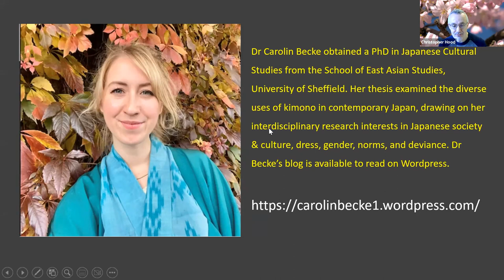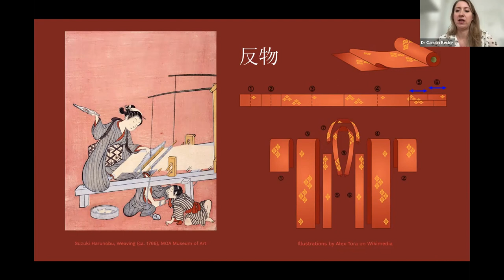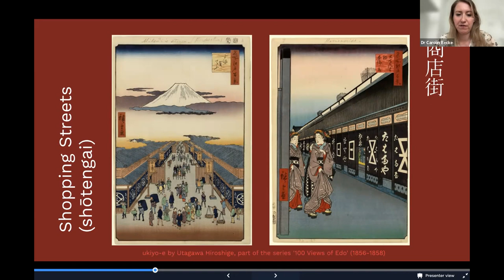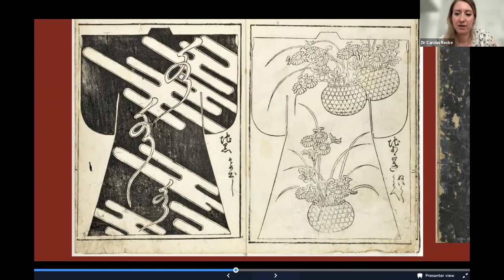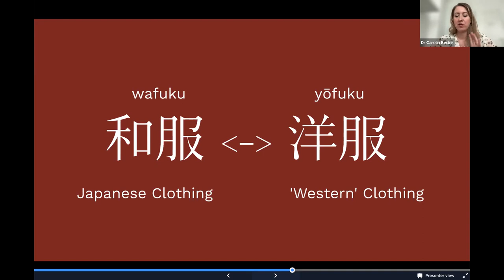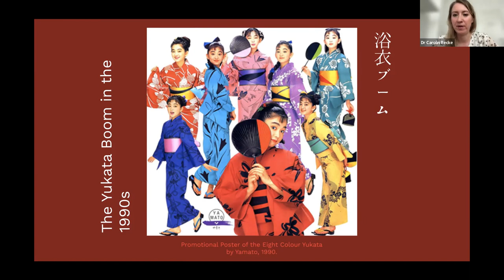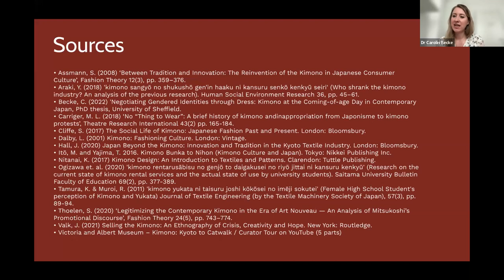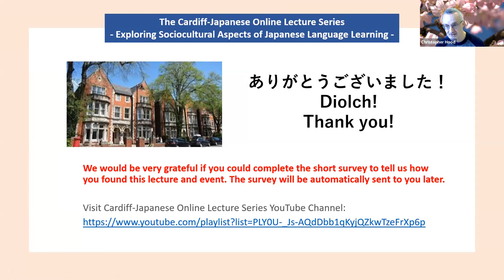Cardiff-Japanese Lecture Series: Kimono and Fashion in Japan (29 March 2023)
An online public lecture with Dr Carolin Becke (University of Sheffield) as part of the Cardiff-Japanese Lecture Series which explores sociocultural aspects of Japanese language learning. The event is funded by the Japan Foundation, London.

Cyfres Ddarlithoedd Siapan-Caerdydd: Kimono a Ffasiwn yn Japan (29 Mawrth 2023)

Darlith gyhoeddus ar-lein gyda Dr Carolin Becke (Prifysgol Sheffield) fel rhan o Gyfres Ddarlithoedd Caerdydd-Japan sy'n archwilio agweddau cymdeithasol-ddiwylliannol ar ddysgu Japanëeg. Ariennir y digwyddiad gan Sefydliad Japan, Llundain.